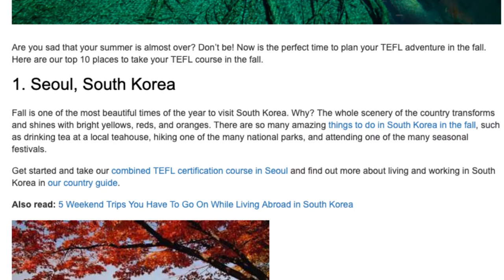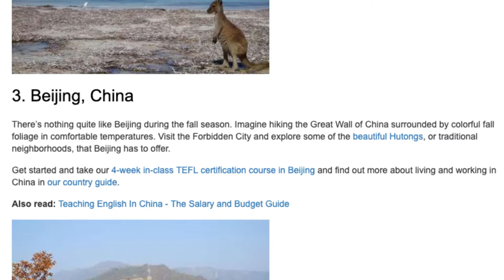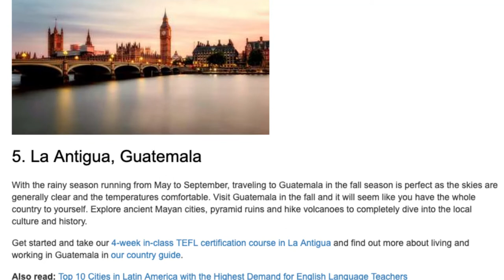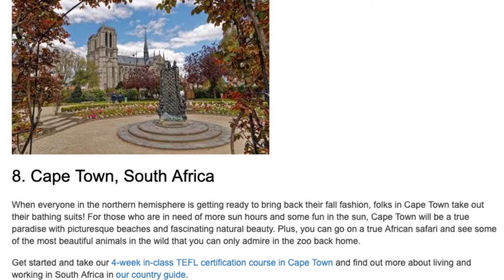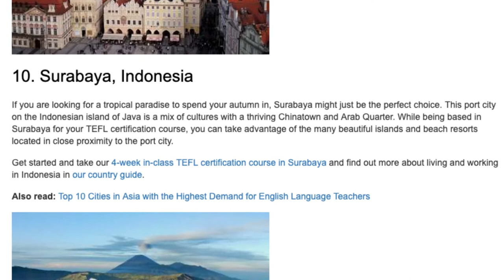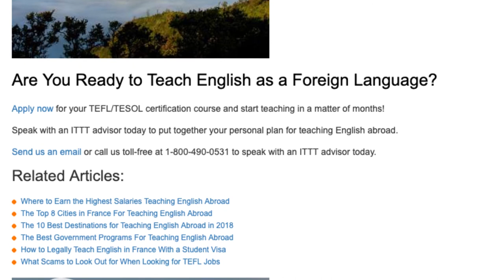Top 10 Places to Take Your TEFL Course in the Fall | ITTT TEFL BLOG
Are you sad that your summer is almost over? Don’t be! Now is the perfect time to plan your TEFL adventure in the fall. Here are our top 10 places to take your TEFL course in the fall.